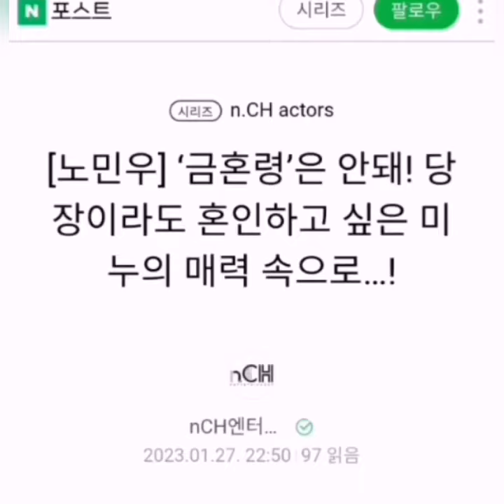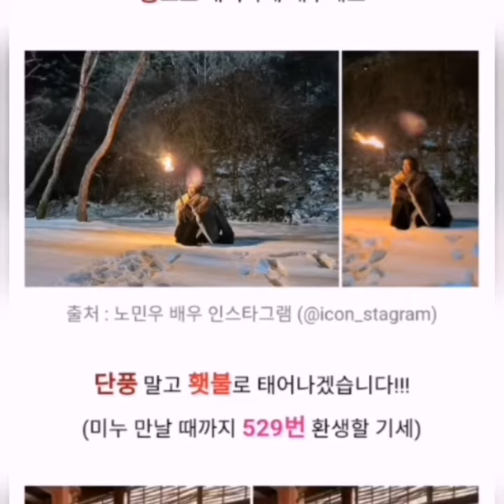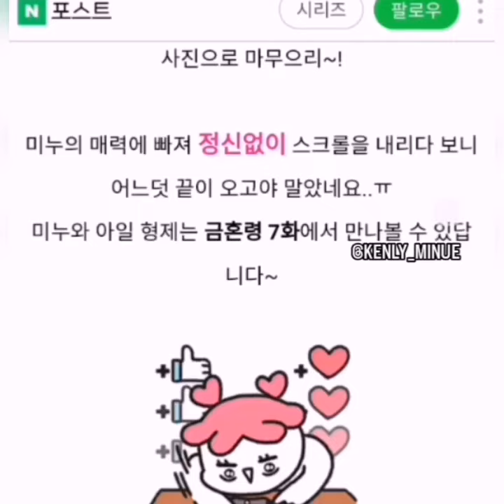[THE FORBIDDEN MARRIAGE] MINUE & I'LL participate in the drama.😍👍🏻💕repost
(This song is sang by MINUE for the Korea Customs service @koreacustoms . I just love to listening this song and have no other intentions. Thank you. 🙆🏻‍♀️🌏💕 )
MINUE's fashion brand [La Raison]
Limited pre - order date on 27/1/2023(12:pm kst) - 3/2/2023 11:59pm(UTC+9)[Vol.1]